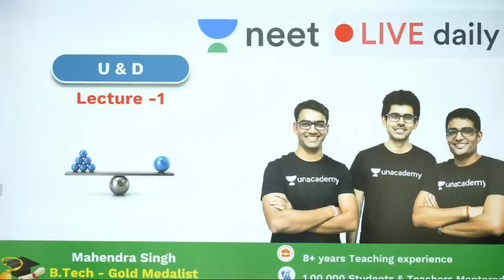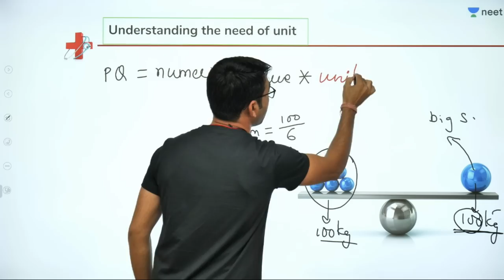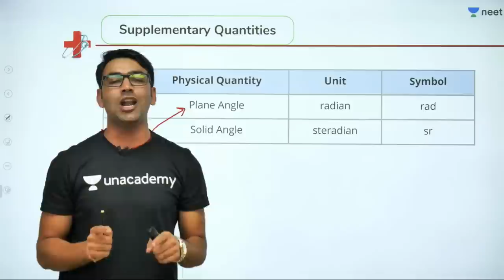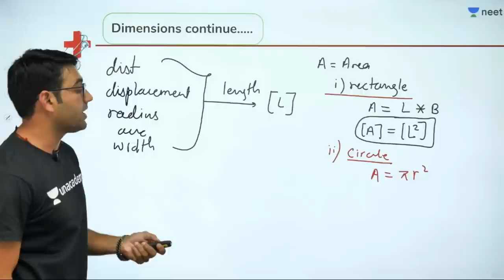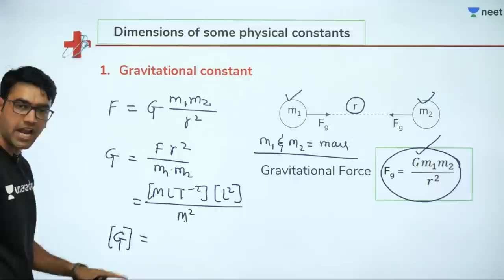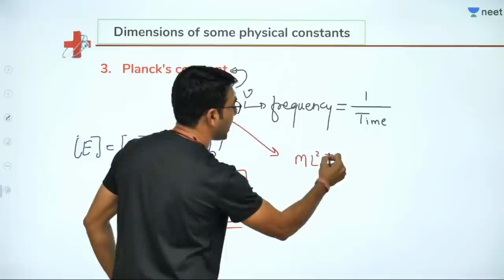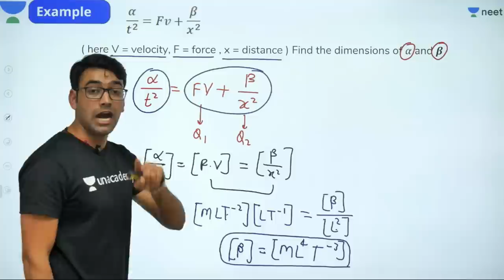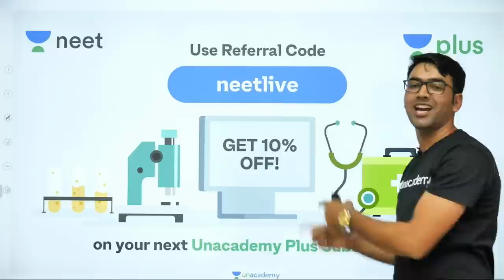Phoenix 2.0: Physics Most Important Video for NEET 2025 | Unacademy NEET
1. Learn from your favourite teacher
2. Dedicated DOUBT sessions
3. One Subscription, Unlimited Access
4. Real-time interaction with Teachers
5. You can ask doubts in the live class
6. Limited students
7. Download the videos & watch offline